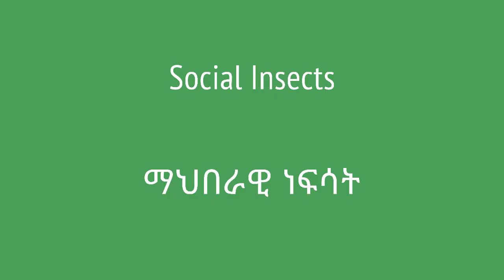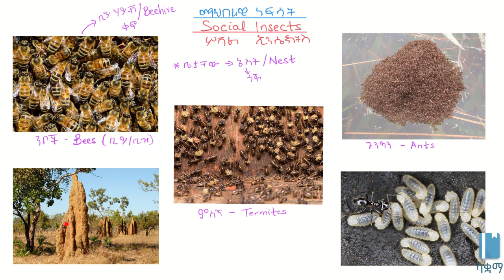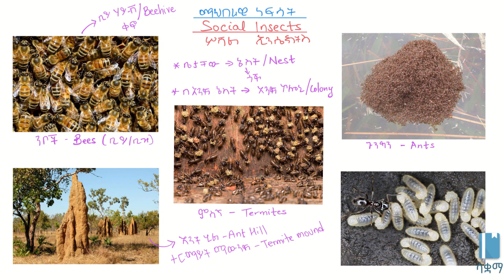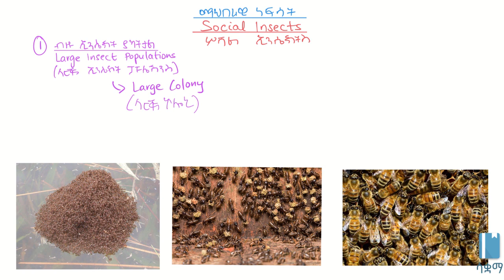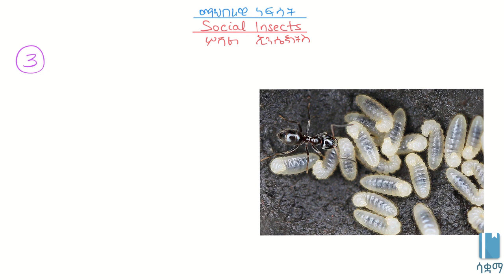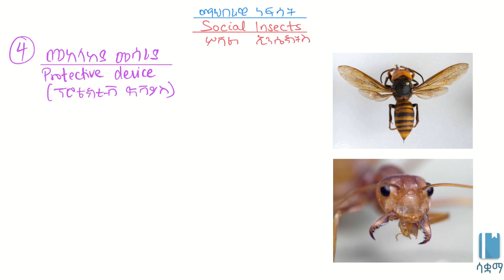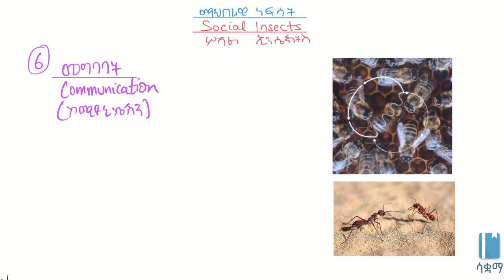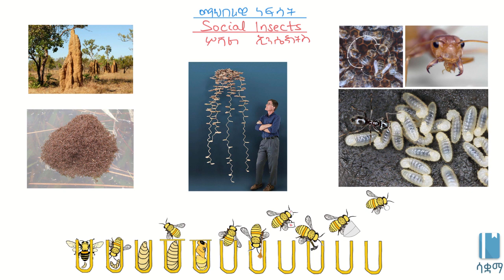Social Insects/ማህበራዊ ነፍሳት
This Video explains Social Insects   in Amharic, it is based on chapter 5, grade 7 Biology. The academic videos published under SAQUAMA (Education for Ethiopia) are in line with the Ethiopian Curriculum.

ይህ ቪዲዮ ስለ ማህበራዊ ነፍሳት  በአማርኛ ቋንቋ ግንዛቤ የሚሰጥ ነው ፣ የተሰራውም በ 7 ኛ ክፍል ባዮሎጂ  ምዕራፍ 5 ላይ ተመስርቶ ነው፡፡ በሳቋማ (ኤጁኬሽን ፎር ኢትዮጵያ) ስር የተለቀቁ የቀለም ትምህርት ቪዲዮዎች ከኢትዮጵያ ሥርዓተ ትምህርት ጋር የሚስማሙ ናቸው።